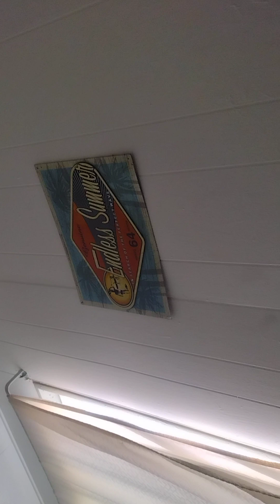Oh Crap! The Lord and him are the same power!?? No!..YES